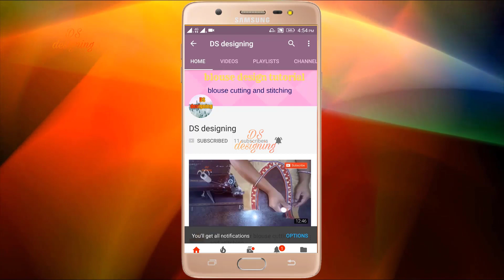square blouse back side design | simple saree blouse back neck design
blouse design
blouse cutting